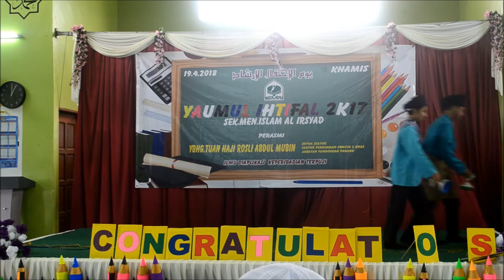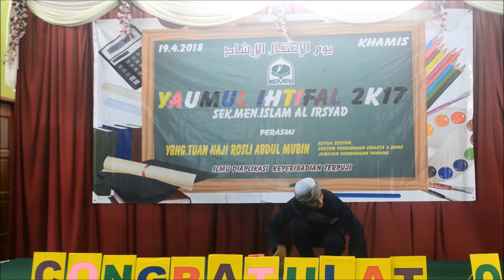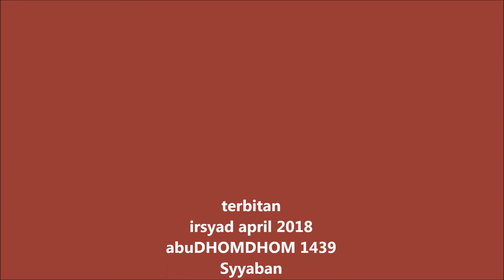Persembahan IHTIFAL Yoyo plus 3 Tamadun 2018 IRSYAD